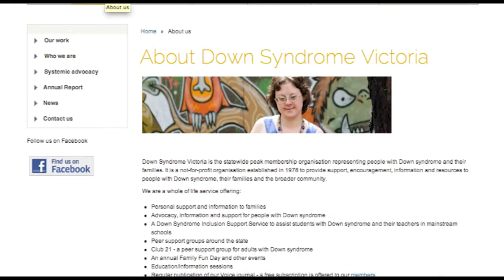You do what? Ian Cook. Down Syndrome Victoria on Today's Schools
Ian Cook. Education Consultant with Down Syndrome Victoria talks about his role supporting schools.